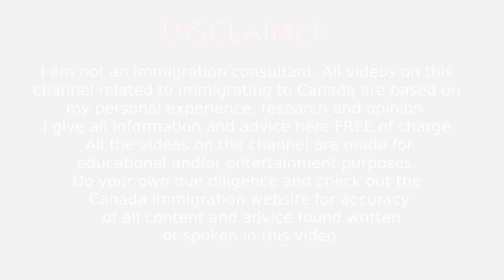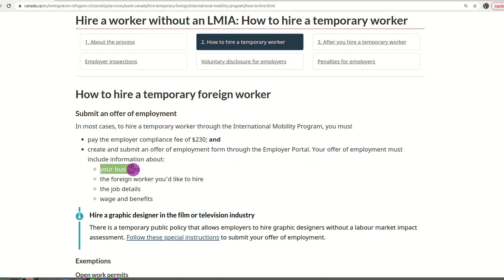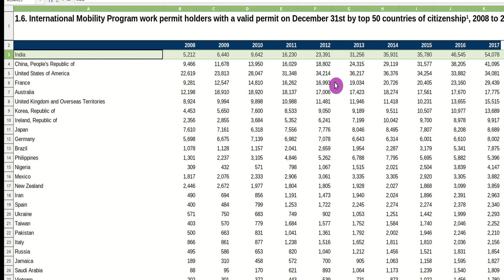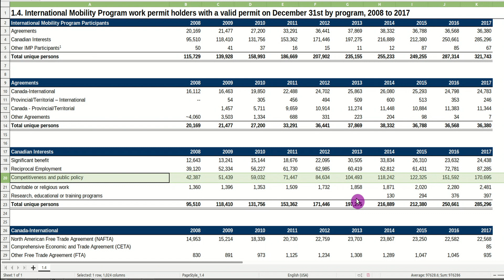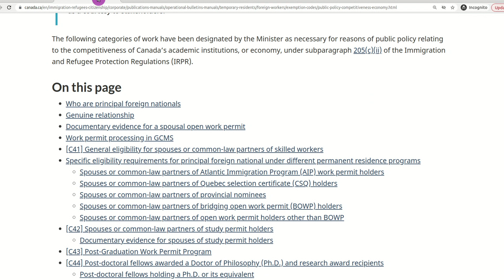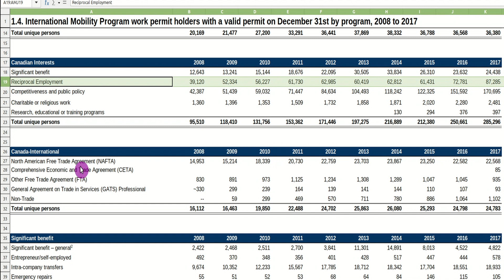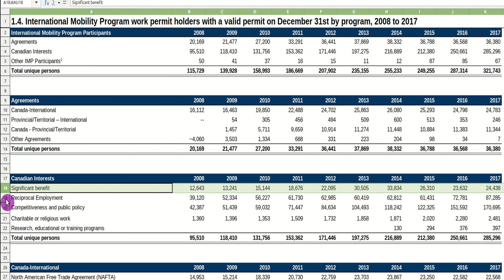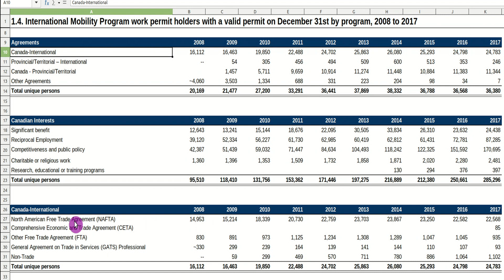Canada International Mobility Program, a shocking report from IRCC, is not for job seekers?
This video explains Canada International Mobility Program and real facts using IMP report from IRCC .